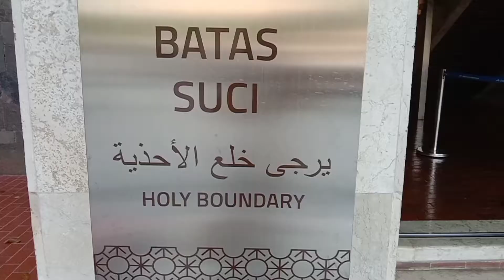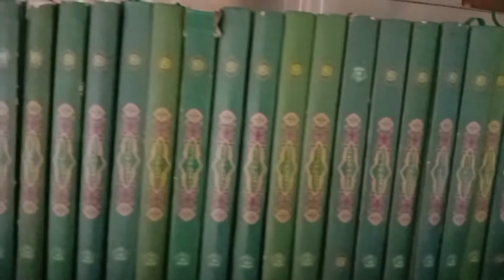Masjid Istiqlal Jakarta Sebelum PPKM Darurat